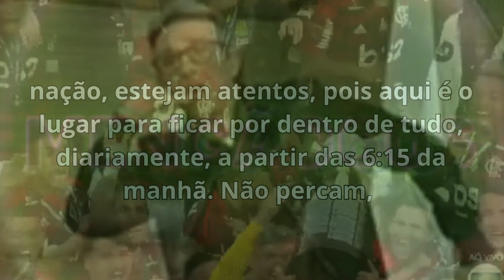🔴📢 URGENTE ! NINGUÉM ESPERAVA ! BRAZ ATUALIZOU !TORCIDA PIRA ! NOTÍCIAS DO FLAMENGO HOJE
00:00 INTRODUÇÃO
01:00 NOTÍCIAS DO MENGÃO
02:00 NOTÍCIAS DO MENGÃO
03:00 NOTÍCIAS DO MENGÃO
04:00  NOTÍCIAS DO MENGÃO
05:00  NOTÍCIAS DO MENGÃO
06:00  FINAL DO VÍDEO